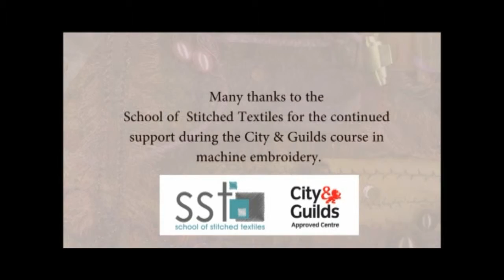Helen Brennan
Helen wanted to undertake her own video presentation for her City & Guilds Certificate in Machine Embroidery.  She lives in Australia, so the scenery is stunning.